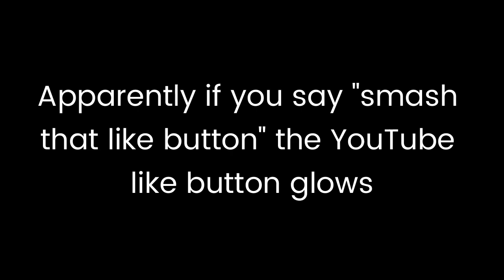The like button actually glows when you say "smash that like button"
==OTHERS==

Music(s) Used(s) :
1-